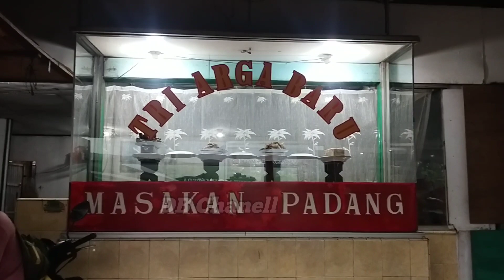Menggoda‼️Cewek Cantik Di Bus ALS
Dipublikasikan Tanggal 6 April 2023
  Bus ALS